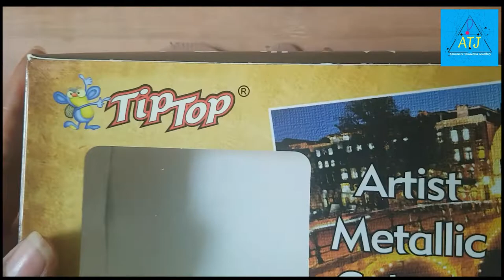#17 How to paint, assemble terracotta jewellery pendant with earrings?|Terracotta Jewellery Painting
How to paint and assemble Terracotta Jewellery Pendant with Earrings?
Materials Required:
Acrylic Colours
Paint Brushes
Water
Waste Cloth

Materials Required:
Thread chain
Plyer
Ring
Earring Hook